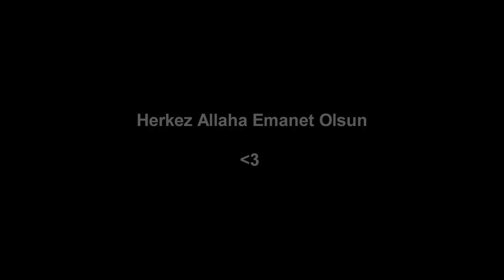SanJaR | -Onlar Bunlar- Part2 |Demo Bu Parça |Cok Fenaa .!